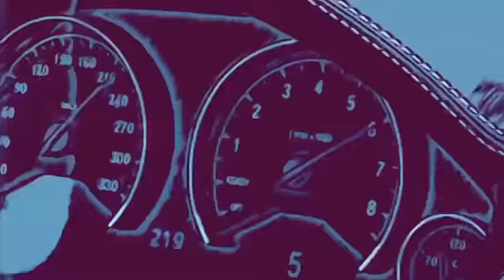Take on me